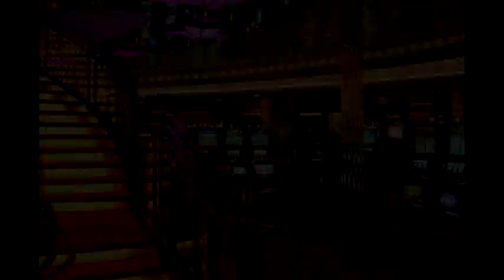Royal Caribbean Freedom of the Seas Vacation 2012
Here is some footage of the ship we took, the snorkeling excursion in Turtle Cove, and some footage of St. Martin.